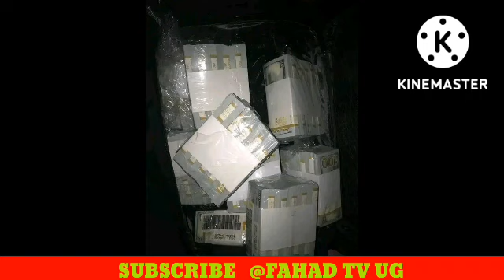Omugagga 🙄Sipapa Police Emunonnya Lwa Bubbi Wuuno Aduuse Ku Police (@FAHADTVUG )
Sipapa Police Emunonnya Kumukwatta Bamulanga Gwa Bubbi  Yabye Sente Mpitilivu Nnyo
Bamuyiiga Kufa Buffi (@FAHADTVUG )